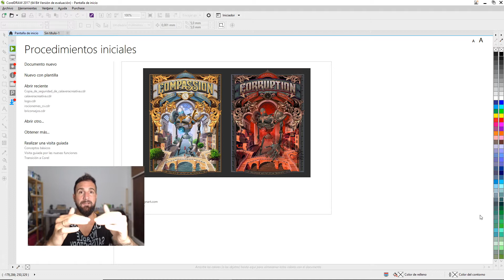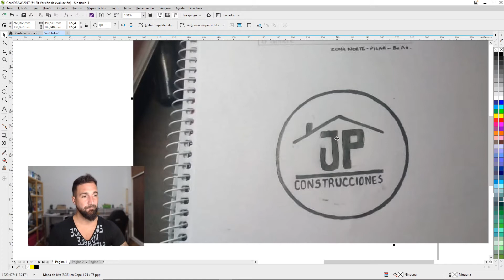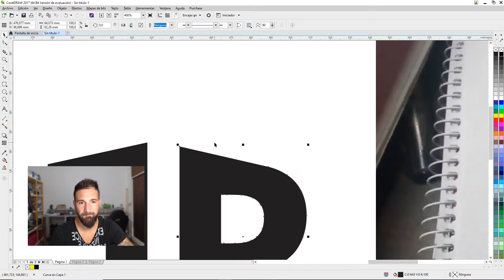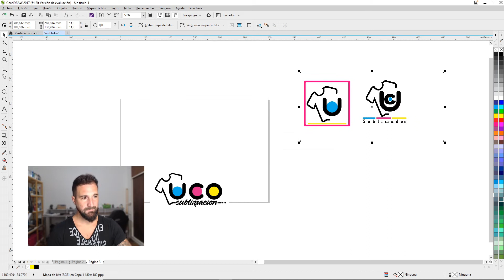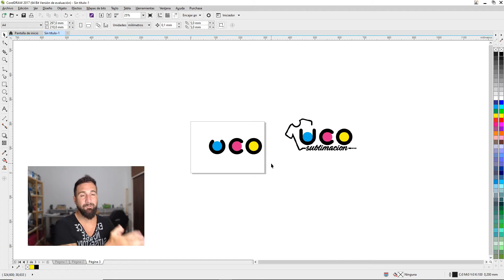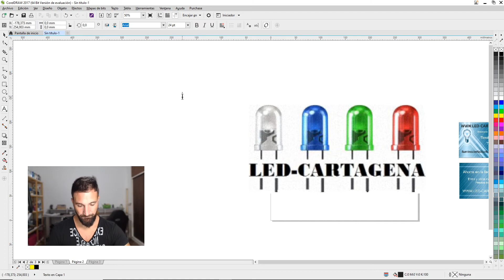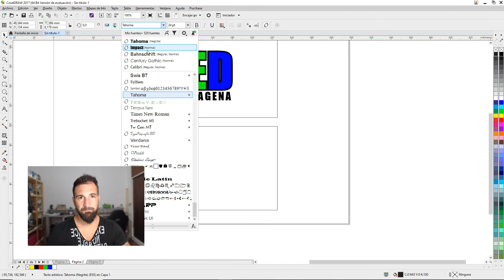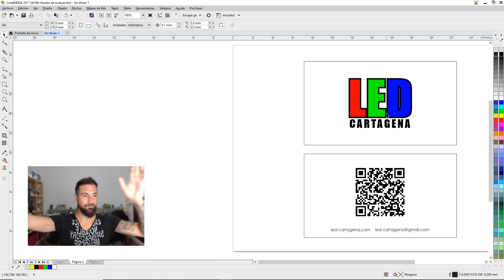📌 Afinando LOGOS de SUSCRIPTORES! Gracias TITANES!!!! - Diseñando Logos con CorelDraw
Hola de nuevo Chicuelos! Tercera parte de como crear LOGOS en CorelDraw!
Esta vez gracias a ustedes que colaboraron enviando sus creaciones.

Ya saben! Si aprendieron algo dejen ese like y cualquier duda que tengan la iremos respondiendo en los comentarios!

Mi Setup!